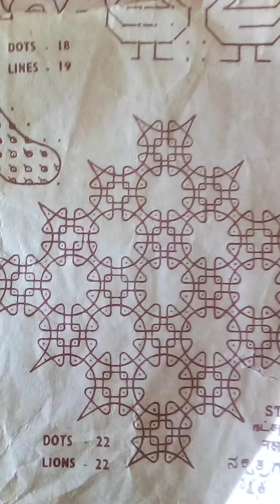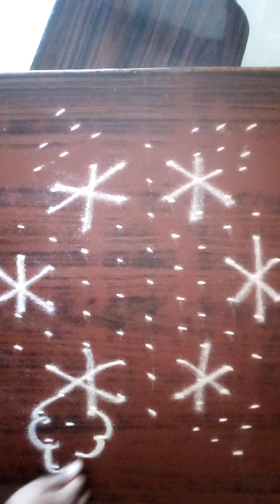9/5 dots Rangoli # kolam design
9/5 dots easy Rangoli#கோலம் டிசைன் 🌺🌹